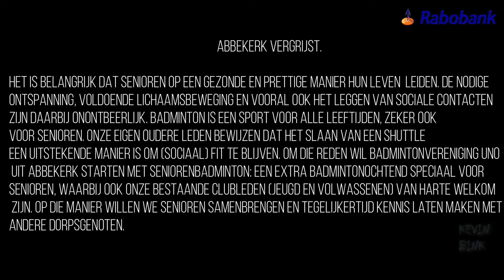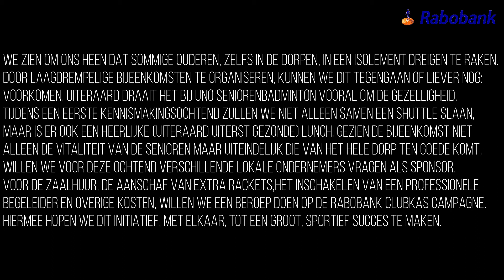RABOBANK CLUBKAS CAMPAGNE: SeniorenBadminton UNO Abbekerk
Breng jouw stem uit en steun het verenigingsleven!Stem van
8 t/m 28 mei!

UNO SeniorenBadminton
Abbekerk vergrijst. Het is belangrijk dat senioren op een gezonde en prettige manier hun leven leiden. De nodige ontspanning, voldoende lichaamsbeweging en vooral ook het leggen van sociale
contacten zijn daarbij onontbeerlijk. Badminton is een sport voor alle leeftijden, zeker ook voor senioren. Onze eigen oudere leden bewijzen dat het slaan van een shuttle een uitstekende manier is
om (sociaal) fit te blijven. Om die reden wil badmintonvereniging UNO uit Abbekerk starten met SeniorenBadminton: een extra badmintonochtend speciaal voor senioren, waarbij ook onze
bestaande clubleden (jeugd en volwassenen) van harte welkom zijn. Op die manier willen we senioren samenbrengen en tegelijkertijd kennis laten maken met andere dorpsgenoten.
We zien om ons heen dat sommige ouderen, zelfs in de dorpen, in een isolement dreigen te raken. Door laagdrempelige bijeenkomsten te organiseren, kunnen we dit tegengaan of liever nog: voorkomen. Uiteraard draait het bij UNO SeniorenBadminton vooral om de gezelligheid. Tijdens een eerste kennismakingsochtend zullen we niet alleen samen een shuttle slaan, maar is er ook een heerlijke (uiteraard uiterst gezonde) lunch. Gezien de bijeenkomst niet alleen de vitaliteit van de
senioren maar uiteindelijk die van het hele dorp ten goede komt, willen we voor deze ochtend verschillende lokale ondernemers vragen als sponsor. Voor de zaalhuur, de aanschaf van extra rackets, het inschakelen van een professionele begeleider en overige kosten, willen we een beroep doen op de Rabobank Clubkas Campagne. Hiermee hopen we dit initiatief, met elkaar, tot een groot, sportief succes te maken.

UNO ABBEKERK